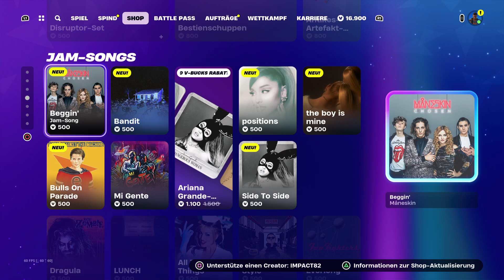FORTNITE Daily Item Shop 31.05.2024 deutsch NEU